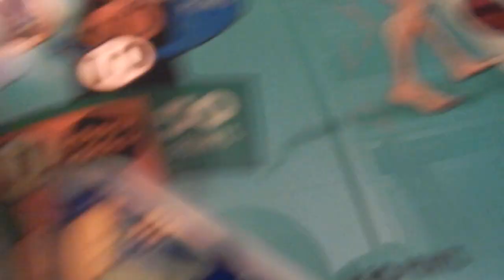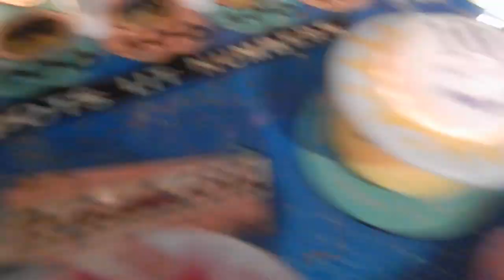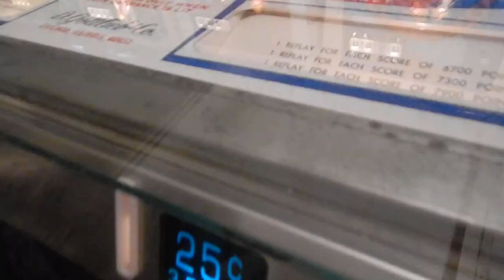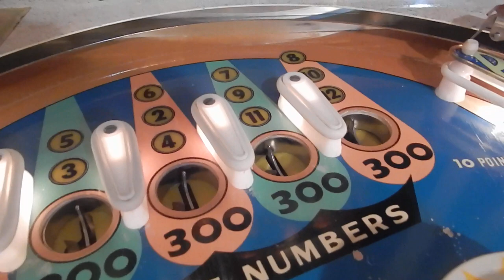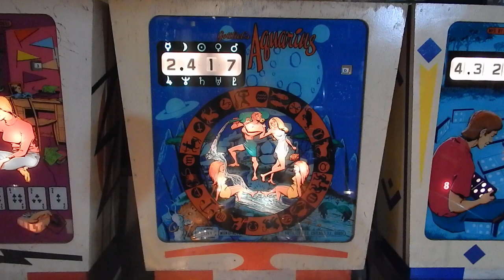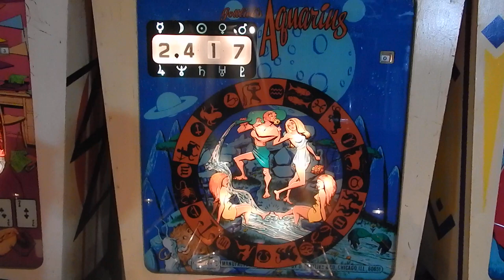Vic Camp Pinball: 1970 Gottlieb Aquarius "Game Play"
I like the playfield design layout arrangement especially the upper playfield kick out holes. Seems like yesterday i was playing this game in the candy store 50 feet from my house and having a blast doing so. This game needs to be shopped out completely and all moving parts must be restored to perfection to get the best playability from this nice player.

The game is quite simple to understand, a player gets 1 thru 12 out and the Special lights alternating on i think which is the numbers 1, 3, 4, 11 and 12 on both the kick out holes and the numbered stand up targets. The wide open playfield get the ball to roll faster especially if the game is set up with its back legs slightly higher then the normal.

Nice coloring throughout playfield and back glass with cool artwork. Enjoyable game to play because the playfield layout is so different than other games from that year. I have this simple and pure EM playing game in my line up of wedge heads and always play it when i walk pass it.